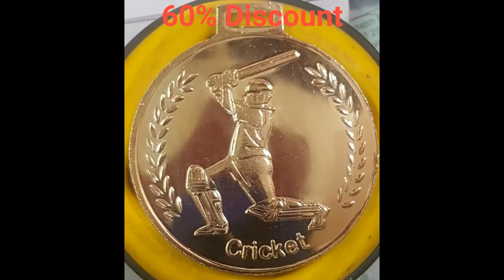Looking for trophy